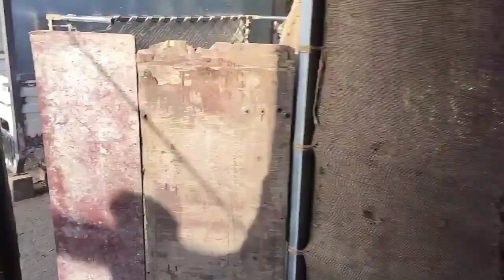birds colony setup🥰 || budgeis,cocktail,cat,dog,horse || minizoo ||🤗first time in vlog😱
birds colony setup || All Birds ||finchchidiya,love birds,budgeis,cocktail,cat,dog,horse || minizoo ||🤗first time in vlog😱

bird nest
bird nest making
bird nest making at home
bird nest drawing
bird nest making craft ideas
bird nest recipe
bird nest hotel
bird nest craft
bird nest soup
bird nest hotel china
bird nest in tree hole
bird nest tree
bird nest trap
bird nest tree drawing
bird nest tree house
bird nest tragedy
bird nest trick snake
birds nest trapeze
birds nest trailer
attack on bird nest
attack on birds
attack on titan bird in a cage
attack on titan birdcage
eagle attack on birds
attack on titan bird
attack on titan bird scene
cat attack on birds
snake attack on bird nest
fish attack on birds
row attack on baby birds nest
minizoo planer
mini zoo 2
minizoo new episode
mini zoo video
minizoo birds vlog
minizoo 2023
mini zoo mini zo0
mini zo0 new video
mini zoo animation
mini zoo mein mara
mini zoo pet house
mini zo0 pet
mini zoO pet video
mini zoo pet market
mini zoo pets vlog
mini zoo pets lovers
mini zo0 new pet
mini zoo sW pet house new video
mini zo0 aur pet house
pets & mini zoo in kashmir
mini zo0 pets vlog
mini zoo pet
mini zo0 new pets
mini zoo and exotic pets
mini zoo pet
making pigeon house with wood
making pigeon trap
making pigeon nest boxes
making pigeon trap door
making pigeon nest
making pigeon breeding boxes
bird cage big size🕊🙏
bird cage big size india
bird cage large size
bird cage medium size
cat attack on my birds
N
high flying pigeons ki pehchan
high flying birds name
high flying pigeon tournament
high flying kabootar ki pehchan
high flying pigeons for sale
highflying pigeon gallery
high flying pigeon
high flying pigeon loft
high flying pigeon food
high flying pigeon eye
high flying pigeon in kolkata
kabutar ki udaan badhane ka tarika
kabutar ki udaan badhane ka nuskha
kabutar ki udan badhane ka tarika
kabootar ki udaan badhane ka tarika
kabootar ki udaan badhane ka pani
kabootar ki udaan badhane ka
nuskha
kabootar ki udaan badhane ke liye
high flyer kabutar
high flyer kabootar ki pehchan
high flyer kabootar ki pahchan kaise
karen
high flyer kabutar kaise pahchane
high flyer kabootar
high flyer kabootar ki udaan
high flyer kabootar ki pehchan kaise
kare
high flyer kabootar ki nasl kaise
banaen
high flyer kabootar kaise pahchane
high flyer kabootar sale
karen
high flyer kabootar price
high flyer kabootar market
blog kaise banaye mobile se
blog kaise likhe in hindi
vlog kaise edit karen
mini zoo vlog
mini zoo vlog new
mini zoo vlog in india
mini zoo vlog today
mini zoo vlog video

Thankyu all of you 🙏🙏